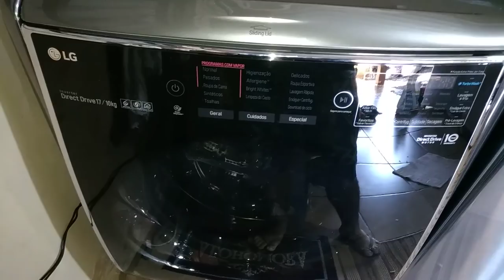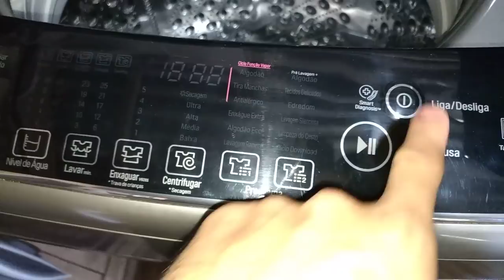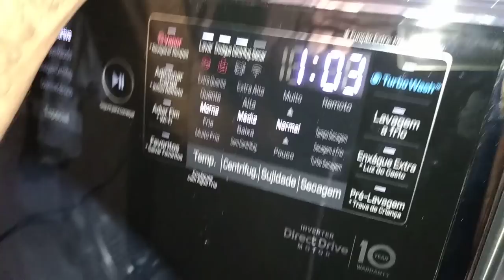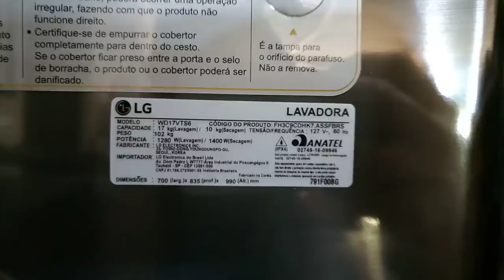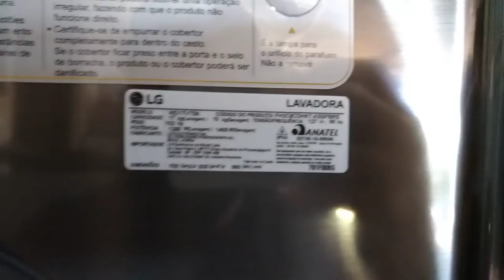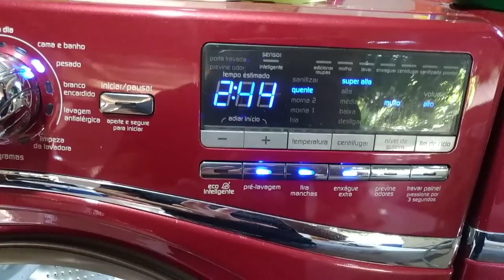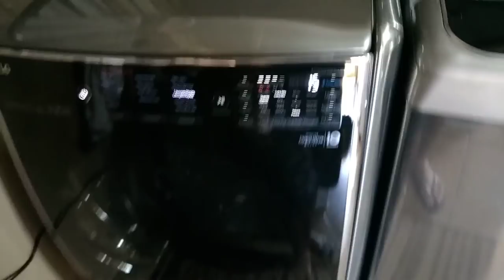Lava e Seca LG Twin Wash 17 Kg - Apresentação